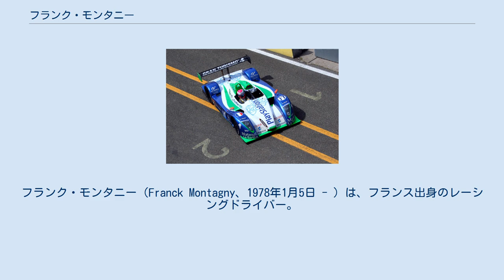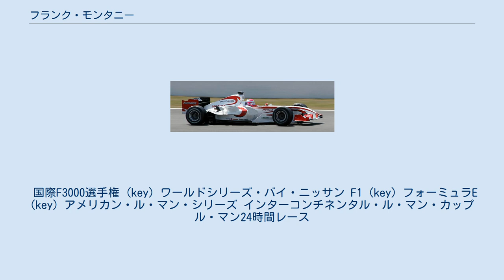フランク・モンタニー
フランク・モンタニー（Franck Montagny、1978年1月5日 - ）は、フランス出身のレーシングドライバー。
 2001年・2003年のワールドシリーズ・バイ・ニッサン（現在のフォーミュラ・ルノー3.5）のシリーズチャンピオン。
また、2003年から2005年までルノーF1チームのテストドライバーを務めた。
 また、2005年のF1第7戦となったヨーロッパGPでは、ジョーダン・トヨタのサードドライバーとして金曜フリー走行に出走した。
 2006年はレギュラーシート獲得を望んでルノーのテストドライバーを外れ、MF1などと交渉を行ったが不調に終わる。
結果、開幕戦・第2戦でスーパーアグリのリザーブドライバーとしてエントリーした後、IRLへの転進が噂されていた。
結局、第5戦ヨーロッパGPより再びスーパーアグリのサードドライバーとして契約が決定する。
 2006年フランスグランプリ しかし、レギュラードライバーだった井出有治が前戦のサンマリノGPで接触事故を起こし、FIAからの通告により欠場となったため、急遽代役としてヨーロッパGPでF1デビューを飾ることとなった。
その後、井出のスーパーライセンスが剥奪されたため、継続してセカンドドライバーとして参戦することとなり、第10戦アメリカGPまで契約は延長された。
さらに第11戦フランスGPがモンタニーの出身国での開催であるため、チームの計らいで引き続きフランスGPも出走した。
それ以降については山本左近が第12戦ドイツGPより参戦することになったため、モンタニーはリザーブ兼開発ドライバーとして活動した。
 2006年ル・マン24時間でのモンタニー この年はスーパーアグリでの活動と並行してル・マン24時間レースに出走し、WRC王者のセバスチャン・ローブと同じマシンで総合2位に入るという活躍も見せている。
 2007年はトヨタに移籍し、テスト兼リザーブドライバーを務めた。
しかし、2007年シーズンのみでトヨタを去り、再びレギュラーシートを求めてフォース・インディアのテストを受けたが、シート獲得には至らなかった。
 2008年はチャンプカー最後のレースに参戦し、テスト経験が無いにも関わらず2位表彰台に登る。
また、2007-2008年A1グランプリのフランスチームから第9戦中国GP（上海）スプリントレース12位、フィチャーレース8位と第10戦イギリスGP（スプリントレース10位、フィチャーレース5位）に参戦した。
（チーム総合3位） その後、7月からはアメリカン・ル・マン・シリーズにアンドレッティ・グリーン・レーシングから参戦している。
モンタニー自身このカテゴリーは初参戦ではなく、シリーズがスタートした1999年と翌年の2000年にそれぞれ1レースずつのみではあるが出走した経験がある。
第9戦デトロイトでのレースではジェームズ・ロシターとのコンビで初の総合優勝を果たした。
 2009年はル・マン24時間レースにプジョーワークスの908 HDi FAPで参戦、3台体制の2台目としてセバスチャン・ボーデ、ステファン・サラザンとのフランス人トリオで挑んで2位に入り、908のワン・ツー・フィニッシュに貢献した。
 その後、8月末からインディカー・シリーズにアンドレッティ・グリーン・レーシングから参戦することが発表され、第14戦のインフィニオンでデビューした。
この年はインフィニオンのみの参戦となった。
 2010年はスーパーリーグ・フォーミュラにフランスのFCジロンダン・ボルドーから参戦している。
第4戦スペインの第2レースで初優勝を上げた。
 2011年以降はル・マン24時間耐久レースのほか、V8スーパーカーシリーズやインディカー・シリーズなどにスポット参戦をしていた。
 2014年、新たに開催されたフォーミュラEにおいてアンドレッティ・フォーミュラEチームより参戦したものの、第2戦のマレーシアにおけるドーピング検査でコカイン誘導体の陽性反応が出たため、第3戦以降は出場停止となった。
 2019年現在はCanal+の解説者およびコンサルタントとして復帰している。
 国際F3000選手権 (key) ワールドシリー...